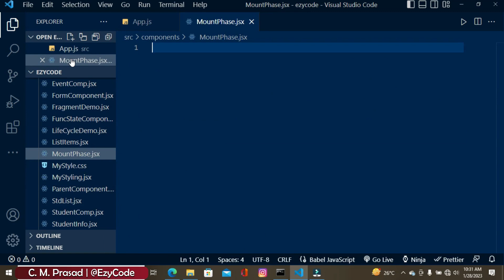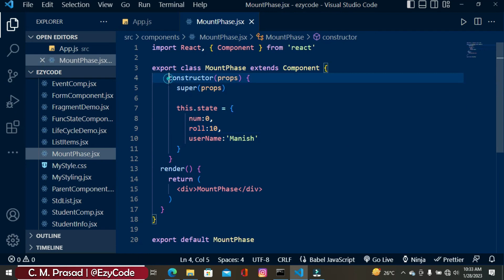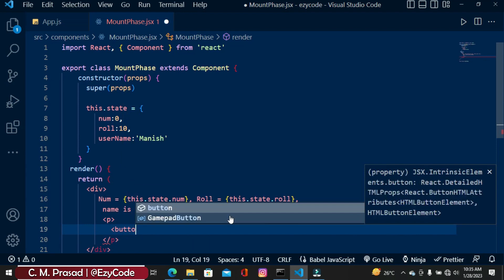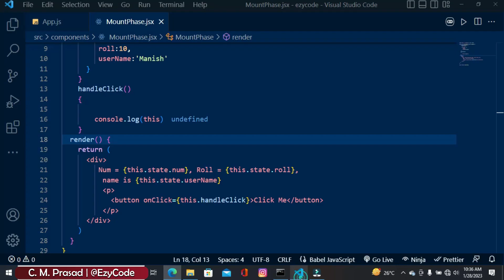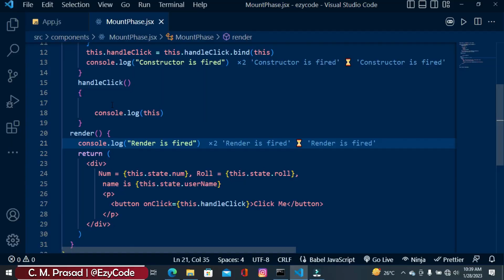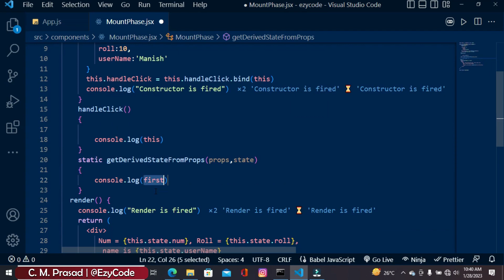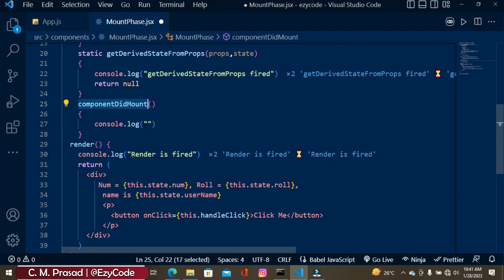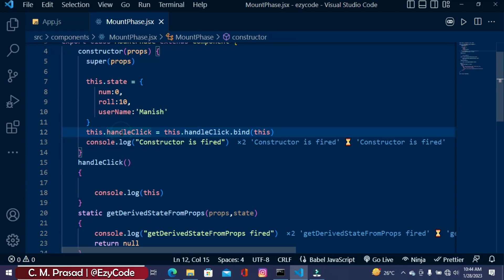24: React Life Cycle | Mounting Phase in React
In this video, You will learn in details about Mounting Phase of React life cycle method. Life cycle method is not available in functional component. So, i have discussed the react life cycle with class component.

Topic covered:
1. React Life Cycle Method
2. Different statges where life cycle method called
3. Construcotr life cycle method
4. getDerivedStateFromProps life cycle method
5. componentDidMount life cycle method
6. render life cycle method
7. Summary

You will full tutorial on
Java
Python,
C programming,
DSA using C  language
Javascript
React JS
Express JS